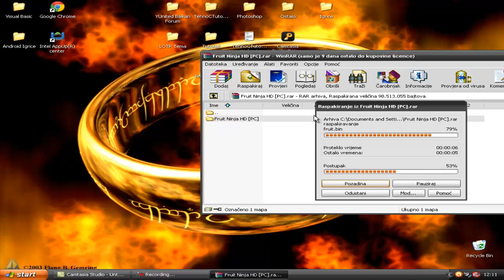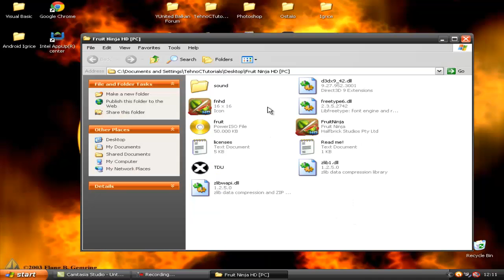[Fruit Ninja Full] Kako skinuti Fruit Ninja HD [PC Verzija]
-Bosanski/Hrvatski-
- Fruit Ninja FULL Verzija
Potpuno besplatno.

-Bez Surveya,Passworda i drugih stvari !
-Popravljeni svi errori

Ako MEGA ili Gamefront obrisu file posaljite mi poruku i postaviti cu nove!

-English-

-Fruit Ninja FULL Version
Tottaly Free

-No Surveys,Passwords and other stuffs
-All errors are fixed